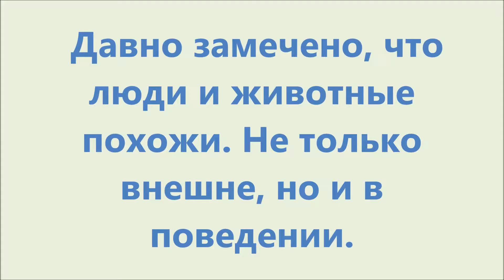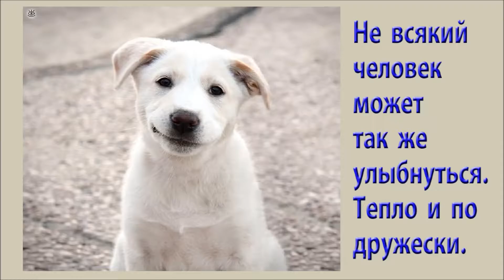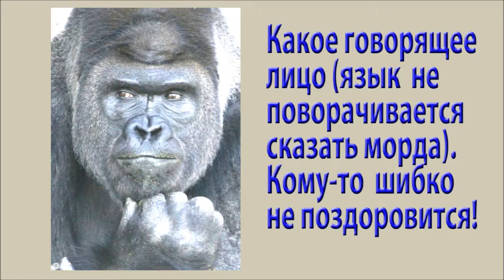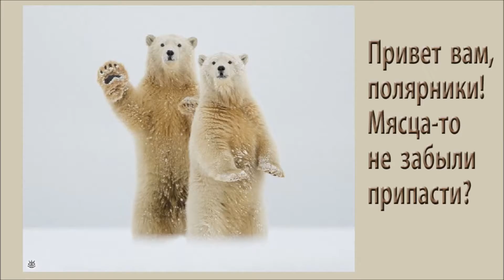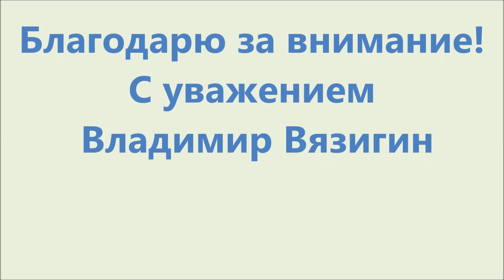Они и Мы 8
Человек и животное сотворены по одному принципу. Единственное отличие в них заключается только в одном: в человеке есть ЧАСТИЦА БОГА, а у животного этого нет. Но человек совершенно этого не понимает и очень часто ведёт себя хуже животного!  Но животное, как это ни странно звучит, по отношению к человеку  ведёт себя более благороднее, чем человек к животному.  Так что человеку есть над чем задуматься.
   Музыка: Frank Duval - Me To You; Арсений Якшиянц - Сладкие Мгновения Жизни